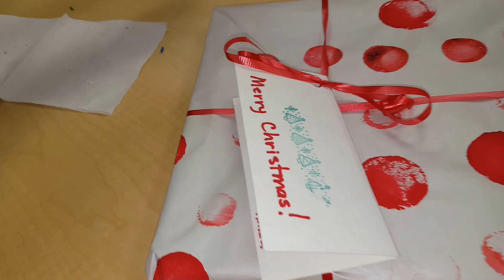December 21, 2015